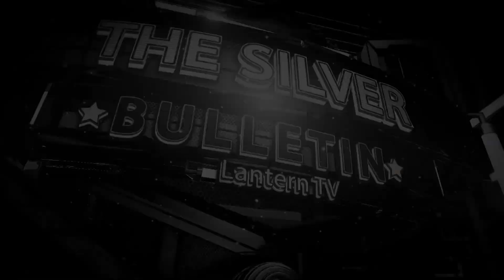The Silver Bulletin: Highlights and more from the 2018 Spring Game